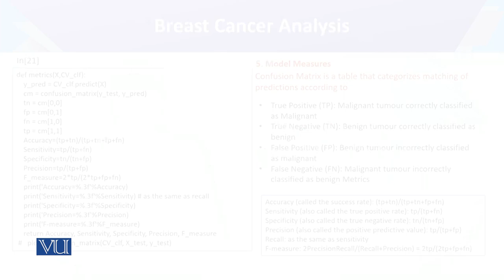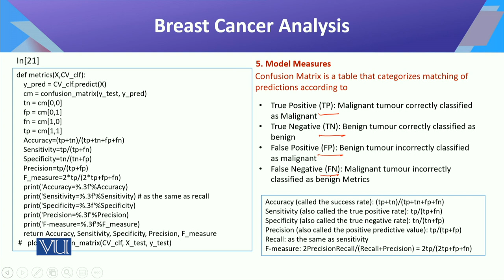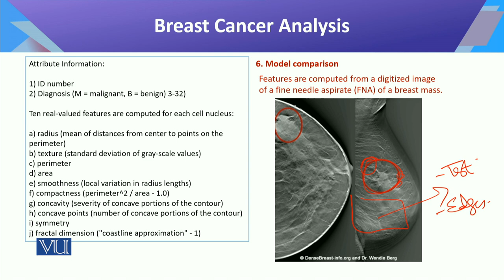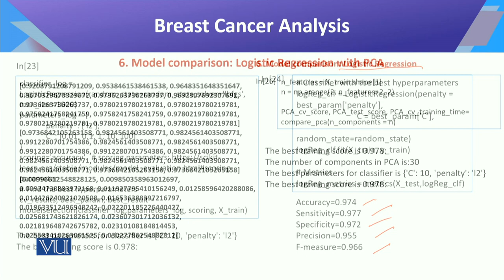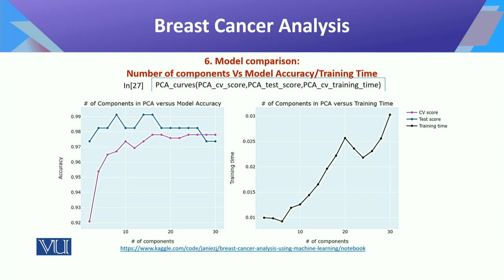Introduction to Data Science | CS442_Topic122